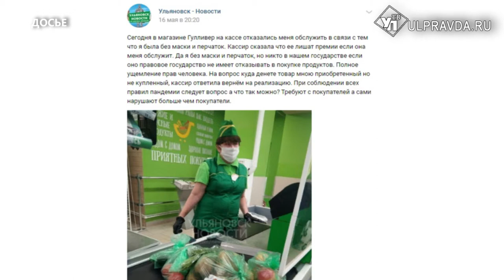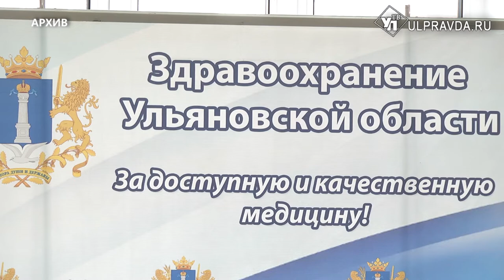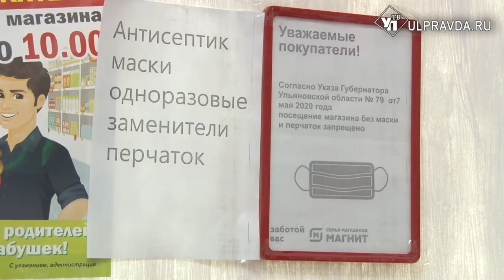Имеют ли право выгонять ульяновцев из магазина без масок и перчаток, и когда это все закончится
Надевать или не надевать? Вот в чем вопрос. В нашем репортаже мы пытались разобраться в правилах поведения продавцов и покупателей во время масочно-перчаточного режима.